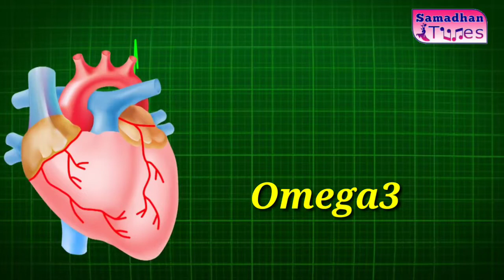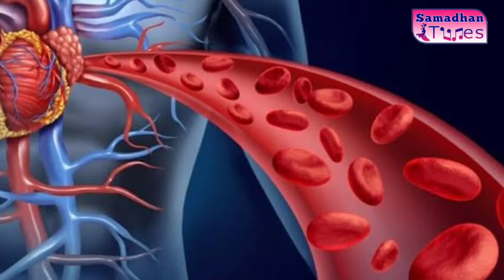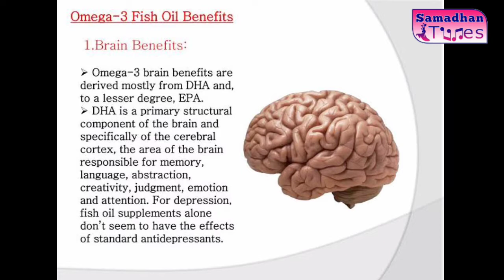5 Best food for Omega3 fatty acid/Best food for Omega3/ Omega-3 से इम्यूनिटी को बढ़ाएं/flaxseed oil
5 Best food for Omega3 fatty acid/Best food for Omega3/ Omega-3 से इम्यूनिटी को बढ़ाएं/Vestige flaxseed oil  benefits

this video I am showing some benefit of Omega3 fatty acids.5 best food for Omega3 fatty acids ,5 food sources of Omega3 to boost your immunity.flaxseed,walunt, salmon fish, soyabean's blueberry 🫐 are 5 food sources your immunity,&it is very beneficial for your heart.Consuming these fruit foods will keep you disease free.

omega 3 के फायदे,omega3के फायदे,omega 3 चे फायदे,omega 3 फायदे,ओमेगा 3 आयल के फायदे और नुकसान,ओमेगा 3 के फायदे,ओमेगा ३ के फायदे,omega3के आहार,ओमेगा 3 कैप्सूल के फायदे,ओमेगा-3 कैप्सूल के फायदे,omega3कब ले,ओमेगा 3 फिश ऑयल के फायदे,ओमेगा 3 कैप्सूल के फायदे और नुकसान,omega 3 benefits | omega-3 के फायदे | how to reduce colestrol,ओमेगा 3 कैप्सूल खाने से फायेदे और नुकसान,omega 3 के स्रोत,ferrum phosphoricum की जानकारी लाभ और फायदे in hindi,omega 3
Omega3 ke fayde
Omega3 health benefits
# omega3benefits # omega3fishoilbenefits # omega3fattyacid # omega3deficiency # omega3foods # omega3fishoil # omega3kikamikeiakshan # omega3best